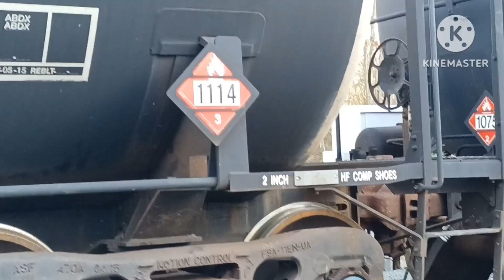(HD) CSAO WPCA-51 and CMSL CM-91 switching at Bairdmore spur in Winslow NJ. 6220/6213/2015/2661.